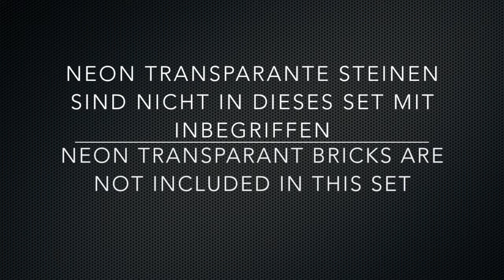Lego 7194 Star Wars YODA Stop Motion / Zeitraffer Aufbauvideo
Lego 7194 Star Wars YODA build in Stop Motion.

Neon Transparante Steinen sind nicht in dieses Set mit inbegriffen.
Neon Transparant Bricks are not included in this Set.

LEGO® ist ein eingetragenes Warenzeichen der LEGO-Group®.
Die Benutzung des LEGO® Warenzeichens erfolgt nur zur eindeutigen Identifikation der Produkte und soll keine Verletzung der Schutzrechte darstellen.